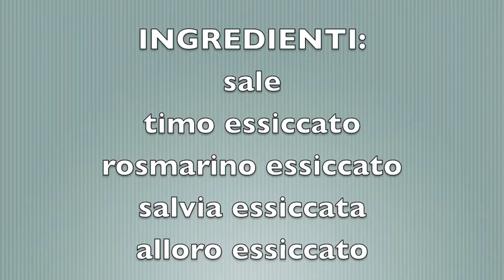SALE ALLE ERBE - fatto in casa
⭐️ PASSA SUL MIO SITO ⭐️